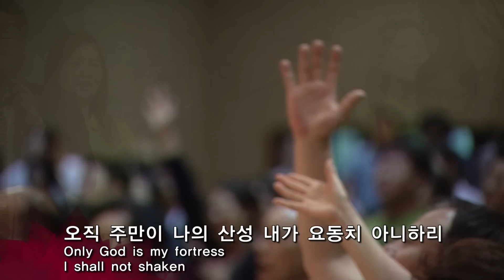062714 금요성령집회 찬양과경배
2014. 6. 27 금요성령집회 찬양과 경배

1. 주 신실 하심 놀라워

2. 내 모든 삶의 행동 주안에

3. 주의 이름 높이며

4. 주 보혈 덮으소서

5. 하늘 위에 주님 밖에

6. 나의 영혼이 잠잠히

7. 내 신을 벗습니다  (후렴만)

8. 임재  (후렴만)